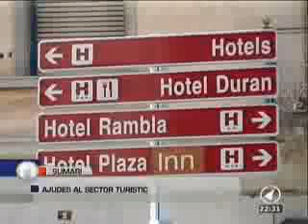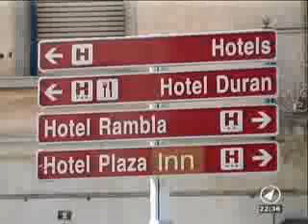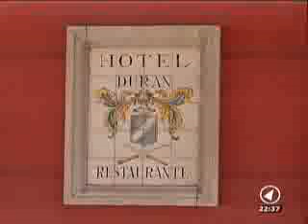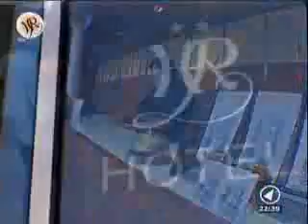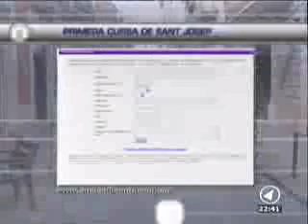CANAL NORD _ NOTÍCIES _ DIJOUS 18/03/2010